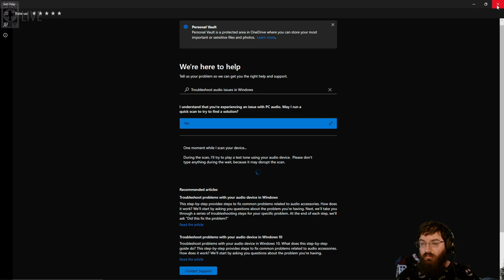Wake up Spartan! Heroic Campaign (Halo Infinite) #3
This is Halo Infinite Campaign on Heroic difficulty! This video is from my Live Stream. Hope you guys like it!